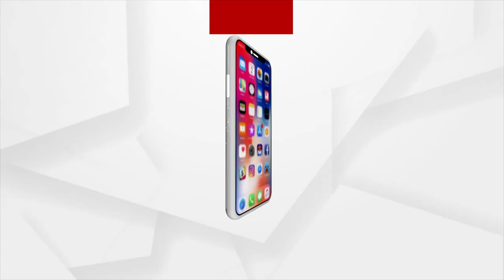ଓଡିଶାରେ ହେବ କି ଆଗୁଆ ନିର୍ବାଚନ ?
ନିଜ ସରକାରକୁ ଭାଙ୍ଗି ଆଗୁଆ ନିର୍ବାଚନ କରିବେ କି ନବୀନ  ?
ପଦମପୁର ନିର୍ବାଚନ ପରିପ୍ରେକ୍ଷୀରେ ମନ୍ତବ୍ୟ ରଖିବା ବେଳେ ବଡ ବୟାନ ଦେଇଛନ୍ତି କେନ୍ଦ୍ର ମନ୍ତ୍ରୀ ଧର୍ମେନ୍ଦ୍ର ପ୍ରଧାନ । କହିଛନ୍ତି "ମୁଁ ଶୁଣୁଛି ଏଠି ଆଗୁଆ ନିର୍ବାଚନ ହୋଇଯିବ" । କେନ୍ଦ୍ର ମନ୍ତ୍ରୀଙ୍କ ଏହି ପଦିଏ କଥା ରାଜ୍ୟ ରାଜନୀତିରେ ଭରିଛି ଉଷ୍ମତା ।